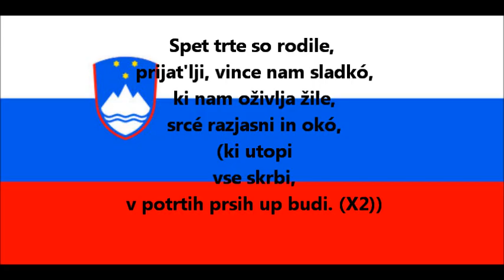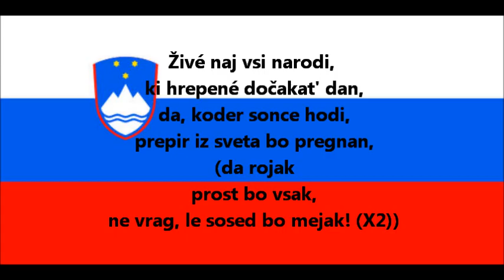Hymne national de la Slovénie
Hymne national de la Slovénie / National Anthem v Sloveniji